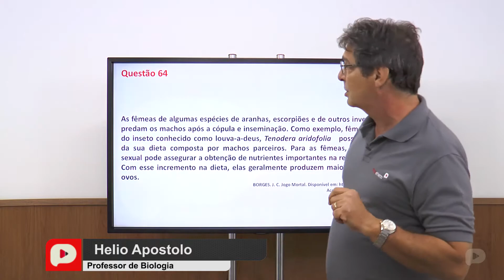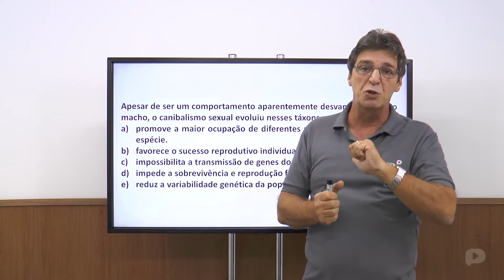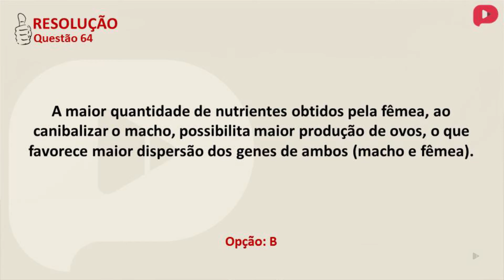Q.64-ENEM 2013-Ciências da Natureza e suas tecnologias (Amarela)